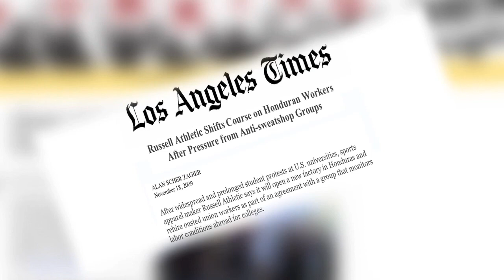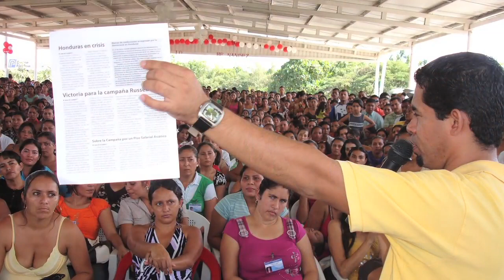Russell Athletic -- A Victory in Honduras